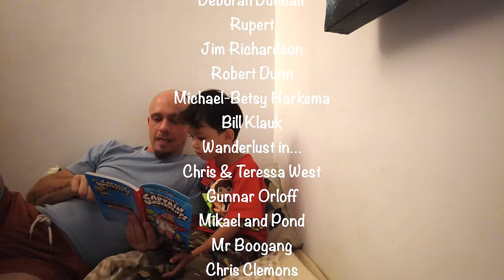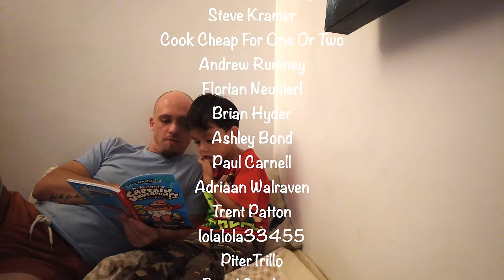Who is my wife & what is her biggest worry? | Thai-British couple living in rural Thailand 🇹🇭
Bitcoin: bc1q87ra4khrs4ncq3cklzu4ayx5rdtte08308kzty
Ethereum:
0x7862ACd9DC34c84f8cb5fd528475E00df380d9CF

We are loving family that live in Rural Thailand. Damo (me), Ryan (my husband), Otis & Hugo (Our Sons) spend our days taking care of the land and the animals and enjoying each others company. Its the simple life and we love to share it with you.